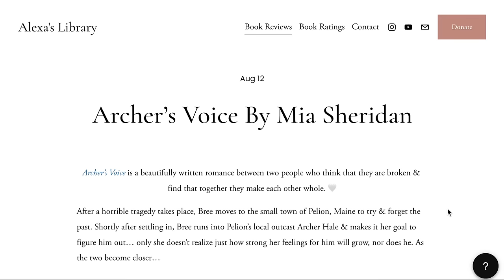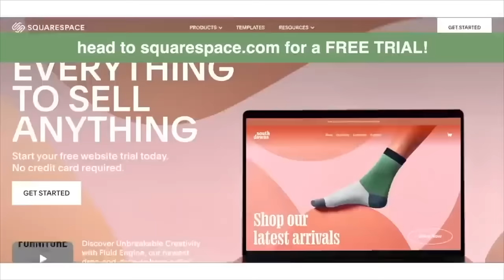i read the twisted series by ana huang & tell you if you should too!! 🌞🐰👑🦋 honest book review ✨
w h a t ' s   t h i s   v i d e o   a b o u t?